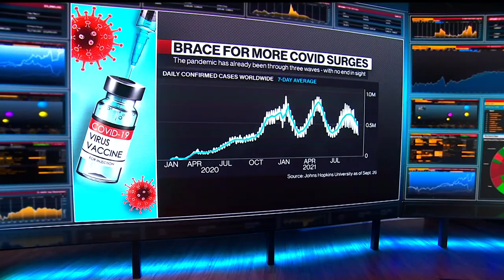Hospitals Face Short-Term Pain on Worker Shortage: Johns Hopkins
Dr. Amesh Adalja, Johns Hopkins Center for Health Security senior scholar, calls healthcare workers refusing to get vaccinated “a disgusting state of affairs” as he discusses staff shortages amid vaccine mandates in hospitals. The Johns Hopkins Bloomberg School of Public Health is supported by Michael R. Bloomberg, founder of Bloomberg LP and Bloomberg Philanthropies. (Source: Bloomberg)